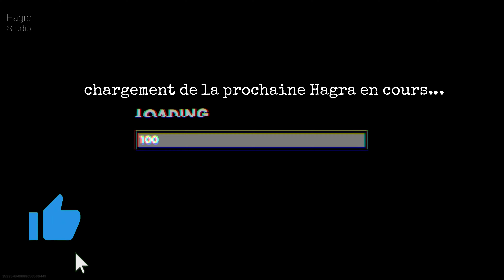call of Yegor.exe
Voici une nouvelle vidéo j’espère qu’elle vous plaira n’hésitez pas à commenter partager à laisser un petit pouce bleu et à vous abonnez et de nous dire en commentaire ce que vous voulez pour les prochaines vidéos

(la Hagra vaincra 🖖🏼)

il y a un easter egg dans cette vidéo